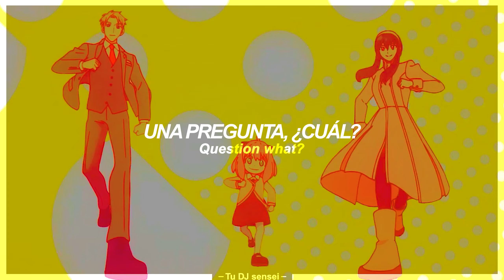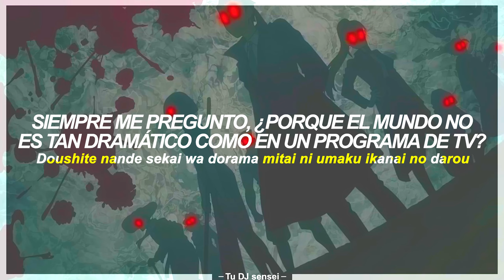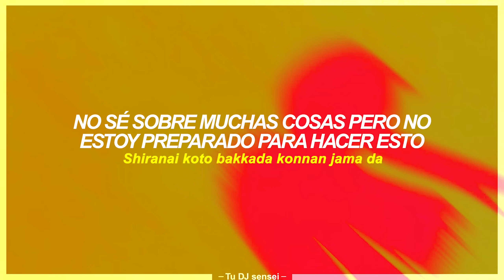Spy X Family Temporada 2 Opening Full | Kura Kura - Sub. Español『AMV』♡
✎Resumen: Spy × Family narra las aventuras del espía Twilight (Crepúsculo en inglés) quien trabaja para el servicio de inteligencia WISE de la ficticia república de Westalis y cuyo deber es mantener la paz entre dicho país y su hostil vecino Ostania, un país enemigo en el cual se infiltra con la misión de interceptar a Dónovan Desmond, una poderosa figura de Ostania que representa la mayor amenaza para la paz entre ambos países. Para cumplir su misión, el espía asume la falsa identidad de Loid Forger a la vez que se ve obligado formar una familia falsa con una esposa y un hijo que pueda asistir a la prestigiosa Academia Edén con la esperanza en que pueda acercarse más a Desmond. Por lo tanto, Loid adopta a una niña huérfana de nombre Anya; más adelante, toma como esposa a una joven solitaria y amable llamada Yor Briar. Sin embargo, Loid ignora que tanto Anya como Yor son personas muy diferentes a lo que aparentan. Yor es una letal asesina conocida Thorn Princess (Princesa de Espinas en inglés) quien aceptó ser la pareja de Loid y unirse a su familia falsa como coartada para alejar posibles sospechas de la doble vida que lleva. Por su parte, Anya es una niña huérfana dotada con la habilidad de leer los pensamientos de las personas a su alrededor —de manera que es la única que conoce los secretos de Loid y Yor— y hará todo lo posible por cumplir las expectativas de Loid y esmerarse en evitar que sus padres descubran su secreto para vivir al lado de su familia en paz. Posteriormente, se les une un perro llamado Bond el cual tiene los poderes de ver el futuro. Los tres (junto a su perro) intentan vivir como una familia funcional, pero ninguno posee una idea clara o realista de lo que es una vida normal o una familia corriente lo que ocasiona durante toda la historia situaciones hilarantes e incómodas para ellos y las personas que les rodean.

Edición: @Tudjsensei
Canción: Kura Kura
Artista: Ado